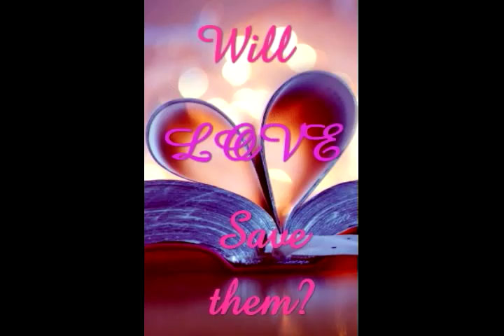Wicked (Book One in The Cursed Chronicles) Book Trailer #2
Awesome book trailer for Wicked (Book One of The Cursed Chronicles), created by IvoryAnna!

You can find even more of Ivory's creations over on Wattpad

To read Wicked and more books from the Cursed Chronicles world, click on the following